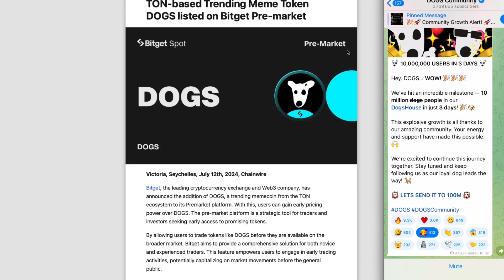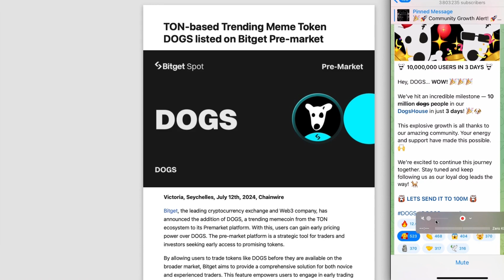ايردروب جديد و ربح مضمون | ايردروب ساهل و يحتاج غير فتح البوت على التلغرام | تمن 4 سنت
((ايردروب مجاني ))

يستحق جميع مستخدمي TELEGRAM  ايردروب مجاني من عملة DOGS
ويتم منح الجميع ايردروب بحسب مدة استخدمك تليقرام

كل ماعليك عمله:
1- اضغط الرابط بالاسفل .
2- سيقوم بوت العمله بالفحص ويمنحك بحسب سنوات الاستخدام.
3- سيتم اضافة الايردروب في محفظتك داخل تطبيق تليقرام.

بعد ذلك عليك الانتظار سيتم لاحقاً اعلان فريق العمله عن طريقة الادراج و التداول
🔥رابط البوت 🔥

                                ـــــــــــــــــــــــــــــــــــــــــــــــــــــــــــ

محتوى الفيديو 🔥

هل تبحث عن طريقة ممتعة ومربحة لاستغلال وقت فراغك؟ اكتشف كيف يمكنك الربح من لعبة Hamster Kombat! في هذا الفيديو، سنأخذك في جولة شاملة حول اللعبة، من كيفية البدء وحتى الوصول إلى الاستراتيجيات المتقدمة التي تضمن لك الربح. سنتحدث عن كيفية تسجيل حسابك، وأفضل الطرق لتطوير مهاراتك، وكيفية الاستفادة القصوى من المكافآت داخل اللعبة.  شاهد الآن وابدأ رحلتك في عالم Hamster Kombat!"

ـ طريقة الربح من Hamster Kombat و كيفية السحب .
ـ شرح عمله hamster من بوت التليجرام وكيفيه السحب .
- هامستر بوت | تعدين سحابي | هامستر كومبات
ـ Hamster Kombat (HMSTR)